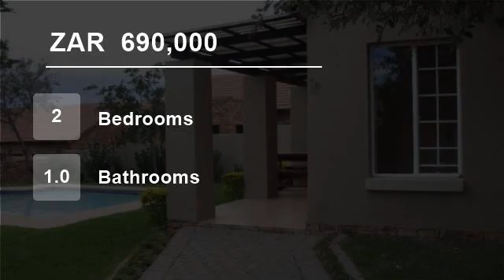2 Bedroom Flat For Sale in North Riding, Randburg, South Africa for ZAR 690,000...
To view videos of similar listings in North Riding, Randburg, Gauteng please

Property Description

Buy your first home and don`t pay rent! We have a cute 2 bedroom and 1 full bathroom duplex with private garden, open plan kitchen and tiled lounge in a 24 hour guarded secure complex in North Riding. The complex has ample parking (open and covered), a clubhouse and swimming pool.

North Riding is a suburb that offers secure...